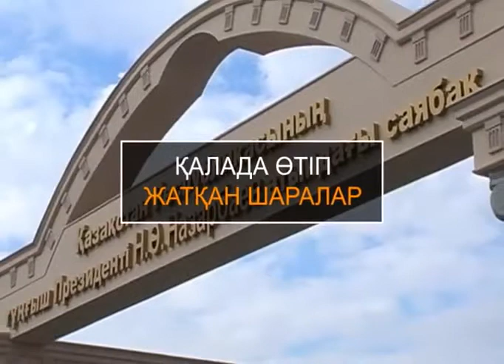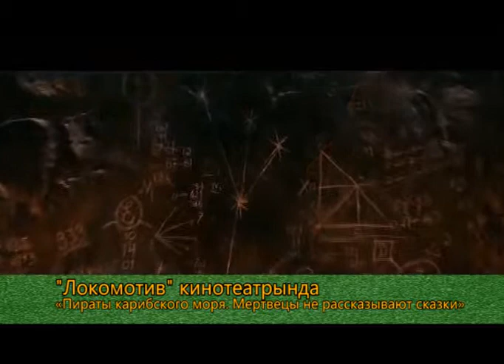Күндерек (Рика ТВ) 30 мамыр 2017 жыл